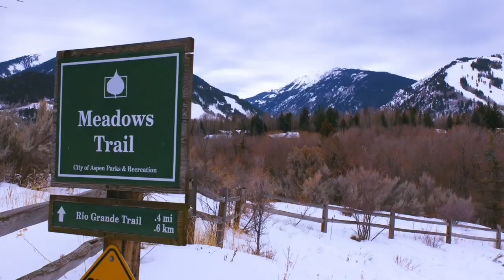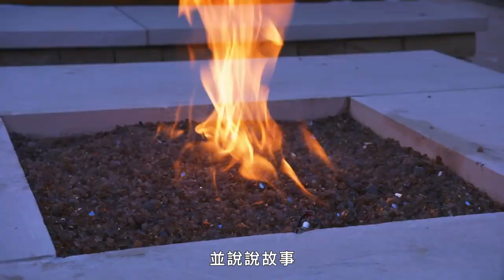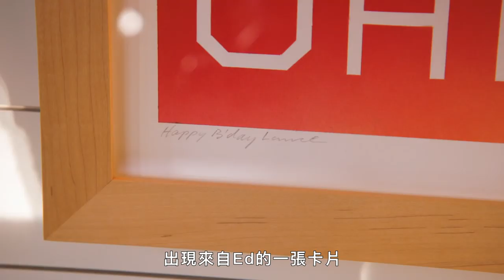生活空間是往地下室蓋！自行車神藍斯·阿姆斯壯的(Lance Armstrong)「不一般」私宅｜打開名人豪宅 #49｜Vogue Taiwan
自行車神藍斯·阿姆斯壯在科羅拉多州阿斯彭市的私宅，
夏天時運動重鎮，冬天是戶外天堂！
從釣魚、騎登山車、登山到滑雪都可以，
可以說是個很適合居住的地方！

【追蹤 VOGUE TAIWAN】
★LINE：VogueTaiwan